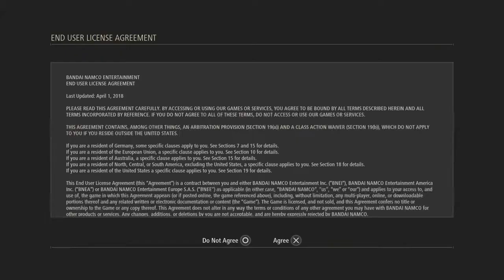Code Vein [Demo] #1 Fink the Stink - Chinstrap Chaps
The coolest edgelord around